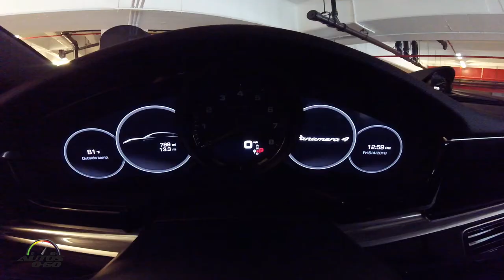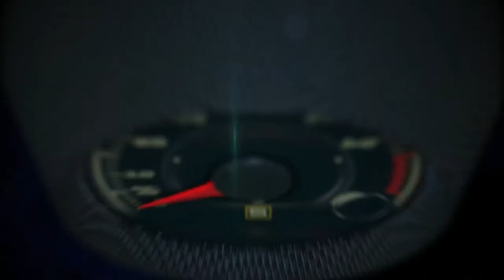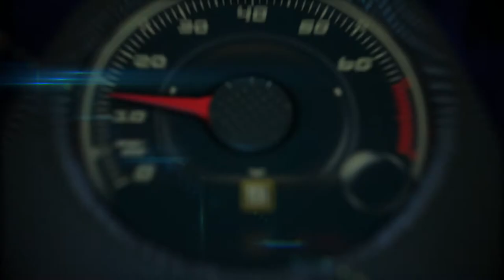2018 Porsche Panamera 4 E-Hybrid parking building escape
The new Porsche plug-in hybrid always starts in purely electric mode and drives without generating any local emissions within a range of 50 kilometres and a maximum speed of 140 km/h. And yet this Panamera too is a sports car among the luxury saloons: The all-wheel Porsche achieves a top speed of 278 km/h and delivers a system torque of 700 Nm from stationary without hesitation. The four-door hybrid sports car breaks the 100 km/h barrier in just 4.6 seconds. The torque is transferred to all four wheels and the standard three-chamber air suspension ensures an optimum balance between comfort and dynamism at all times.